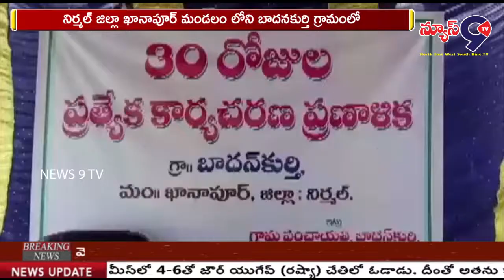బాదనకుర్తి గ్రామంను సందర్శించిన కలెక్టర్ ప్రశాంతి || NEWS 9 TV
నిర్మల్ జిల్లా ఖానాపూర్ మండలం లోని బాదనకుర్తి గ్రామంలో ౩౦ రోజుల ప్రత్యేక ప్రణాళికలో  పాల్గొన్ననిర్మల్  జిల్లా కలెక్టర్ ప్రశాంతి బాదనకుర్తి లో స్కూల్ పిల్లలతో, గ్రామస్థులతో  మాట్లడారు.  గ్రామంలో ఉన్న సమస్యలు సర్పంచ్ ను అడిగి తెలుసుకొన్నారు.  ప్రబుత్వం అబివృద్ది బాటలో  చేస్తున్న ౩౦ రోజుల ప్రణాళికలో  బాగంగా మీ పరిసర ప్రాంతాల్లో మురికి నీళ్లు నిల్వకుండా చూడాలని,చుట్టూ చెట్లు నాటలని చెట్ల తో వాతవరణం బాగుంటుందని తెలిపారు.